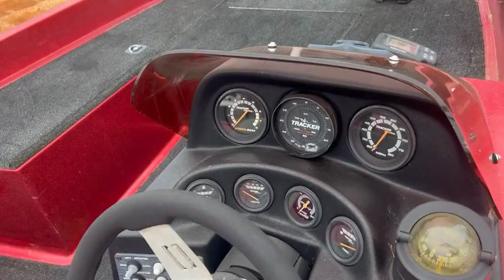1989 Bass Tracker 1600Tf 16’ Bass Boat with Trailer